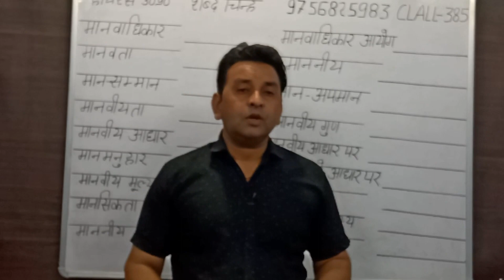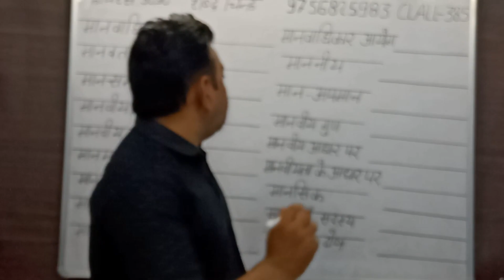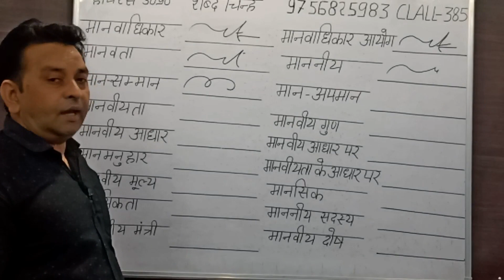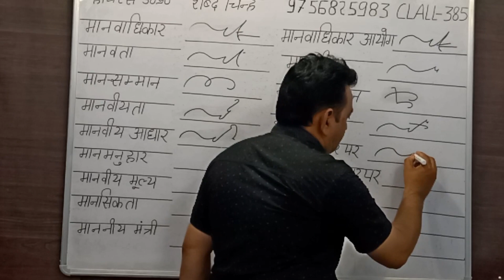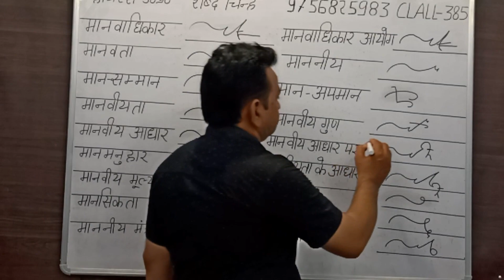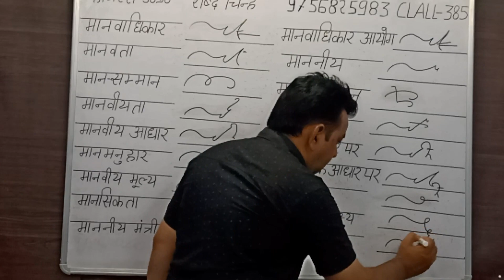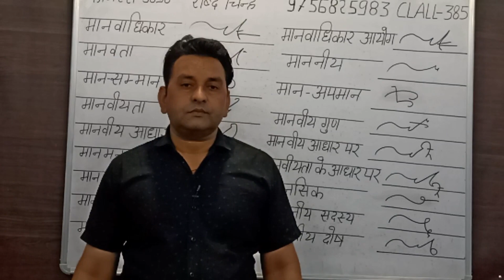हिंदी स्टेनोग्राफर आउटलाइन Hindi Stenographer Outline Part-385 Hindi Steno Shabd Chinh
Friend To make good speed in Hindi shorthand, first of all we have to pay special attention to the out lines and at the same time we have to practice all our words mark as well as we will practice as much of our shorthand as possible. The speed will also be good, friends, we have to practice the book of shorthand more and more and the more words we use The more we try to do the symbols and phrases, the more we practice, the more our speed will become very quickly.

किसी भी शब्द को शार्टहैंड की भाषा में   छोटी आकृति में पेश करना  ही शब्द चिन्ह कहलाता है
दोस्त हिंदी शॉर्टहैंड में अच्छी स्पीड बनाने के लिए सबसे पहले हमें आउट लाइनों पर विशेष ध्यान देना है और साथ-साथ हमें जितने भी हमारे जो शब्द चिन्ह है उनकी अच्छे से प्रैक्टिस करना है जितने ज्यादा से ज्यादा हम शब्द चिन्ह की प्रैक्टिस करेंगे उतनी हमारी शॉर्टहैंड की स्पीड भी अच्छी ही बनेगी दोस्तों  हमें शॉर्टहैंड की जो बुक है उसका अभ्यास ज्यादा से ज्यादा करना है और हम जितना  आंकड़े शब्द चिन्ह और वाक्यांशों को जितना अधिक से अधिक करने की कोशिश करेंगे जितनी ज्यादा से ज्यादा प्रैक्टिस करेंगे उतनी ही हमारी स्पीड बहुत जल्दी बन जाएगी